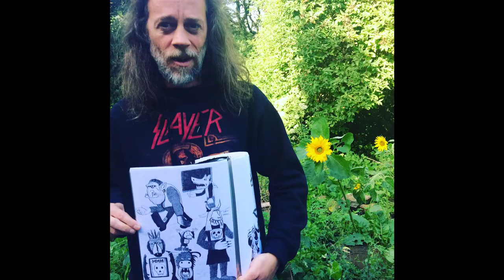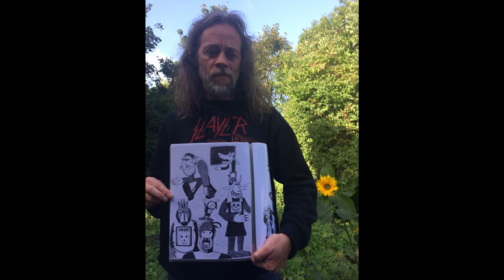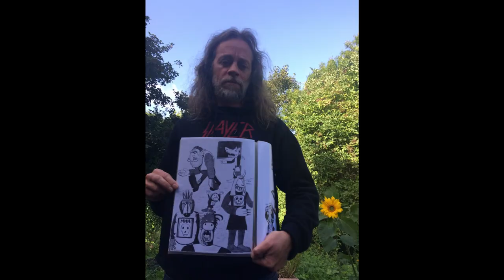Episode 4.1 Joe Pickell and Detlef Schlich in an ArTEEtude talk about his life in and around Detroit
ArTEEtude is West Cork´s first art, craft and design podcast created and produced by Detlef Schlich. He will dive and discover with us and the Irish American children book illustrator/author and stand up comedian Joe Pickell into the unknown and exciting deep ocean of the creative mind. Pickell used his childhood comic characters in order to develop his children book. The editing process is almost finished and now he is looking for a publisher.

Schlich is Visual Artist and Ritual Designer, living and loving in West Cork and best known for his Essay about the Cause and Effect of Shamanism, Art and Digital Culture. He is mainly working in the field of performance, photography, painting, sound, installations, and film. This is a listener-supported show. If you like what you hear be sure to tune in Friday for the second part of this weekly audio triptych! You can follow me non-financial with the following click on one of my Instagram accounts of @detschlich, @arteetude and @ilovewestcorkartists where you will be informed about the show and related updates. or subscribe to the visual version of this podcast on youtube via the link below. Eventually, I would like to thank via this medium all my members and listeners of the I LOVE WEST CORK ARTISTS Network from all over the world just to remember myself that without you this here couldn´t and wouldn´t happen. Podcast Talk Related LinksBooks and DVDTom Wolfe - The Electric Kool-Aid Acid Test Paperback – 17 Feb. 1989The Electric Kool-Aid Acid Test is not simply the best book on the hippies, it is the essential book...the pushing, ballooning heart of the matter, New York TimesHow did The Beatles come up with the idea for their magical Mystery Tour? The answer to these and many more questions about the acid culture of the 60s can be found in this Tom Wolfes quasi-diary. Highly recommended by readers for anyone who was around at the time and can't remember much about it - also recommended for those who can remember and want a great trip down memory lane. Click here to get to Tom Wolfe - The Electric Kool-Aid Acid Test as Paperback Hero's Journey: Joseph Campbell on His Life and Work (Collected Works of Joseph Campbell) Paperback – 24 April 2014 by Joseph Campbell (Author) Illuminating! The voice of the master storyteller himself...An outstanding introduction to the great teacher and personalizer of our myths and muses."--Noel Riley Fitch, author of Sylvia Beach and the Lost Generation Drawing TabletsWacom Cintiq 16 Creative Pen Display for On-Screen Sketching, Illustrating and Drawing XP-PEN Artist12 11.6" Graphics Drawing Tablet Monitor Pen Display LINKSInstagramDetlef Schlich love West Cork Artists Pickell Schlich love West Cork Artists Group Pickell Tubevisual Podcast ArTEEtude Alien TV WebsiteArTEEtude Schlich Design Loop here for free the Essay about the Cause and Effect of Shamanism, Art and Digital Culture